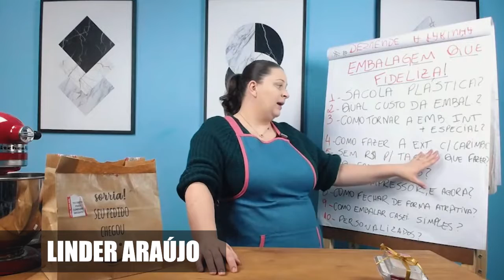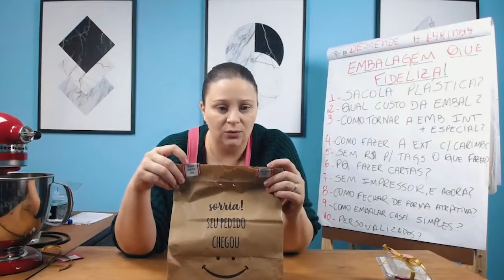SAIBA COMO VALORIZAR A EMBALAGEM DOS BOLOS SEM CUSTO | LINDER ARAUJO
Essa dica vale milhões de clientes mais satisfeitos.

Isso porque quem é que não gosta de receber uma embalagem linda e com uma mensagem que valorize ainda mais o bolo comprado.

Então assista essa dica e aplique agora mesmo na sua empresa.